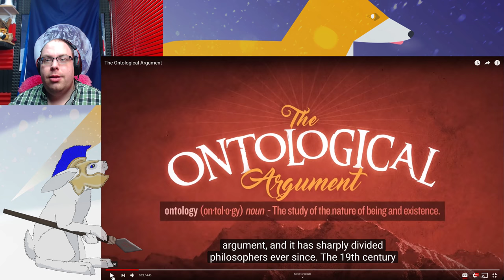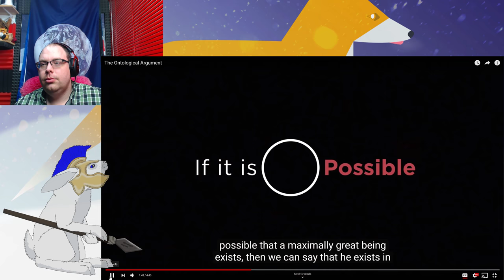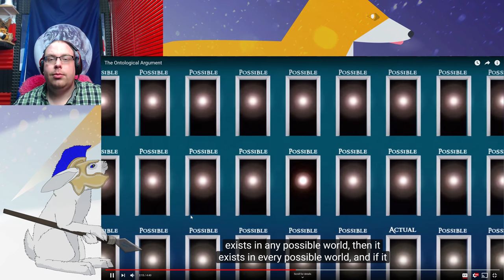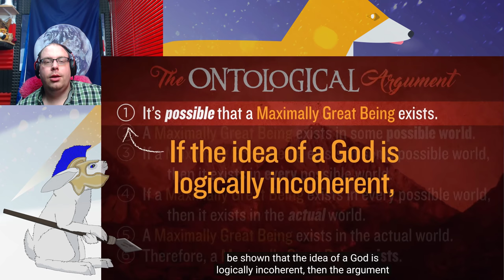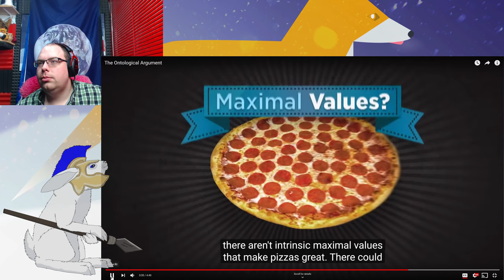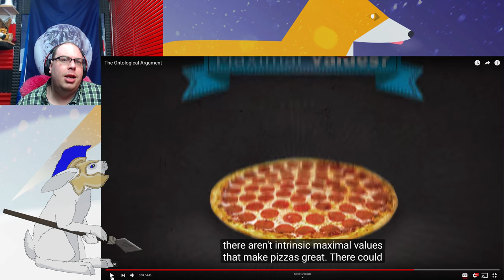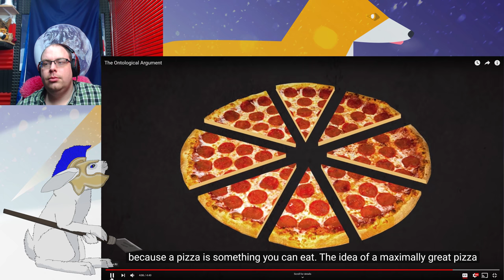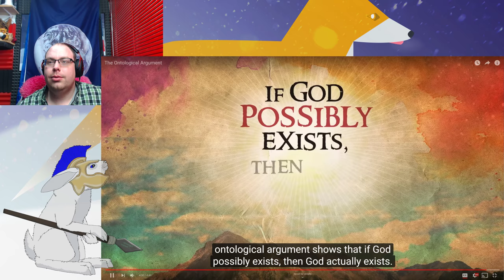The Ontological Argument Debunked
Original Description:

'Reasonable Faith features the work of philosopher and theologian Dr. William Lane Craig and aims to provide in the public arena an intelligent, articulate, and uncompromising yet gracious Christian perspective on the most important issues concerning the truth of the Christian faith today, such as:

-the existence of God
-the meaning of life
-the objectivity of truth
-the foundation of moral values
-the creation of the universe
-intelligent design
-the reliability of the Gospels
-the uniqueness of Jesus
-the historicity of Jesus' resurrection
-the challenge of religious pluralism'